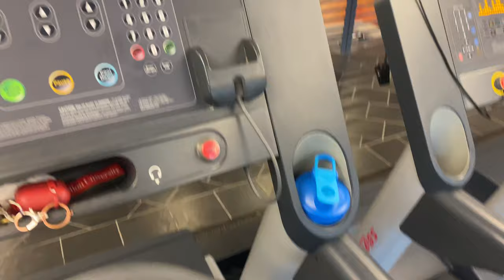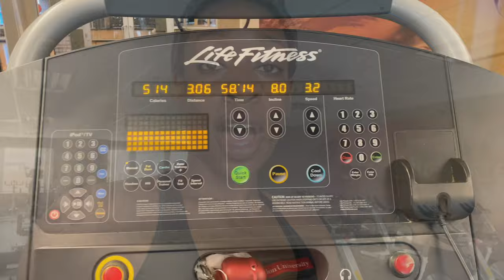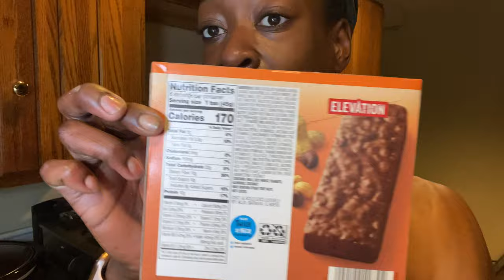Peak Week Vlog #1: Unboxing Show Day Essentials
Hey Guys,

The first peak week of the season is here!

Peak Week is the time to gear up for show day, and not just your physique. You need to make sure that you have everything in order — competition bikini, jewelry, shoes, tan, makeup, travel, etc. These are the things that put the full package together and make show day a success!

Use the link below (under P.S.) to save on your own show day essentials.

💛Nkem (@nkemchikwendu)💛

P. S. Here are links to save 10% on my go-to products this prep 🥰💪🏾✨
Code “NKEM” for all sites ➡️

Use my Link and Code “NKEM” at checkout to save 10% on all your supplements and swag

P.P.S. All the music in my vlog is made and produced by Nighty Night Slim. If you’re looking for some dope instrumentals for your vlog or live videos, check him out!